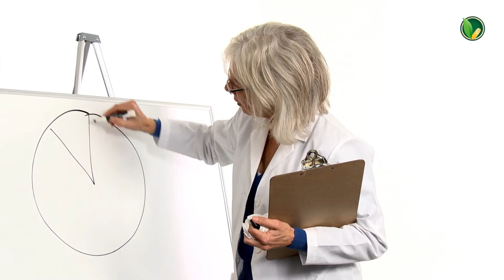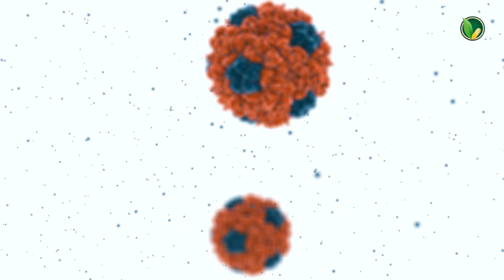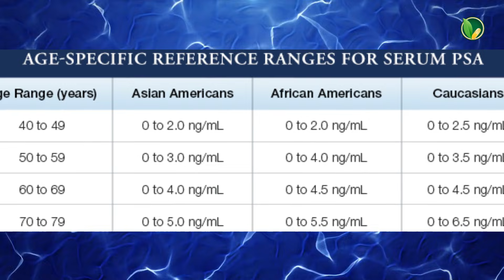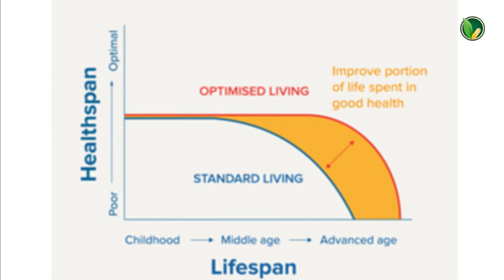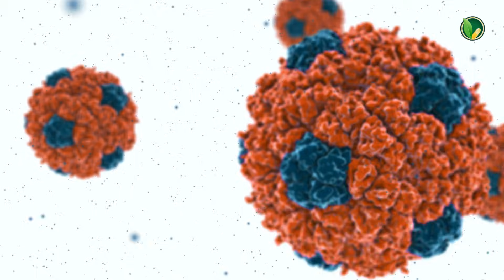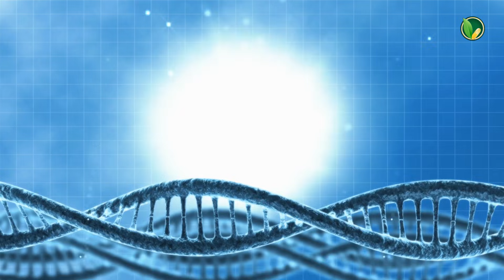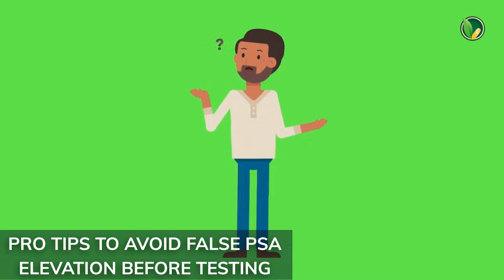How Did Prostate Cancer Sneak Up So Fast?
Is your prostate health at risk? Discover Joe Biden's shocking prostate cancer diagnosis at 82 and why current prostate cancer screening guidelines might not be enough. In this video, we discuss the importance of PSA screening, and early prevention strategies to keep your prostate healthy. Learn what you need to do to lower your risk of developing metastatic prostate cancer. Are you or your loved ones in your golden years? It’s time to rethink how we approach senior health and aging gracefully. Senior health tips, like regular screenings, healthy eating, and holistic approaches, can make all the difference. Watch now for expert insights on prostate health, and PSA testing, and how you can prevent cancer before it starts!
Prostate Cancer, PSA Screening, Senior Health Advice, Gleason Score, Aging Gracefully, Plant-Based Diet, Prostate Health Tips, Joe Biden Prostate Cancer – Everything you need to know!

This video is for men over 50, concerned family members, and anyone who wants to stay ahead of serious health risks like prostate cancer. If you’ve ever wondered “Am I doing enough to protect my health as I age?,” this is for you. With Joe Biden’s recent prostate cancer diagnosis at 82, it’s a wake-up call for all of us. Whether you're in your golden years or caring for someone who is, this video gives you the real, science-backed insights on PSA screening, early prevention, and smart lifestyle tips to help stop prostate cancer before it starts. Stay informed. Take control.  It’s never too early or too late to protect your health.  Click to watch now. Your future self will thank you.

Timestamps:
00:00 - 00:44: Joe Biden’s Diagnosis: Why This Matters to You
00:44 - 02:36: The Problem with Current PSA Screening Guidelines
02:36 - 05:31: When to Start PSA Screening: Are You in the Risk Zone?
05:31 - 08:36: Early Prevention Strategies That Actually Work
08:36 - 10:48: Doctor’s Pro Tips: How to Avoid False PSA Spikes
10:48 - 12:07: Final Thoughts: Rethinking Senior Health and Aging Gracefully

SCHEDULE:
Don't forget to tell us your opinion. Join the conversation in the comments below! Share your experiences, ask questions, or suggest topics you'd like us to cover.

Cited References:
Edward M Schaeffe et al., J Natl Compr Canc Netw, 2024;22(3):140-150
Yasuyoshi Miyata et al.,  Molecules 2019;24(1):193
Luke A. Robles, Pilot and Feasibility Studies 2025; 11: 71
Makoto Matsushita et al., Int J Mol Sci; 2020;21(4):1447
Sam F Peisch et al.,  World J Urol 2017;35(6):867-874
Marie-Hélène Teiten et al., Genes Nutr 2009; 5(1):61-74